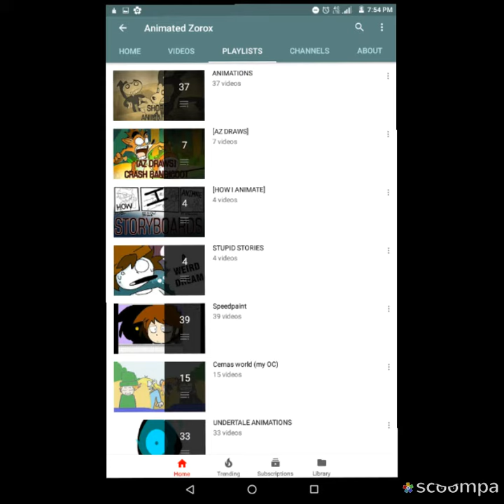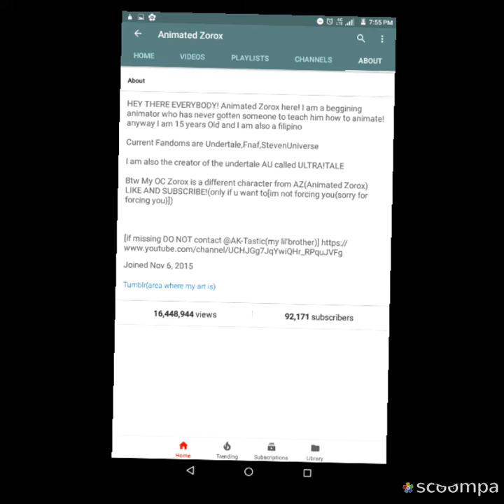Shout Out To Animated Zorox!!!!!